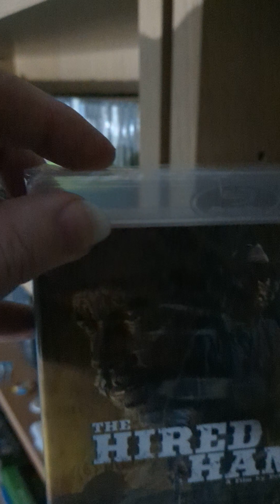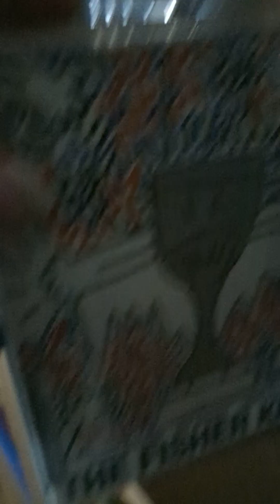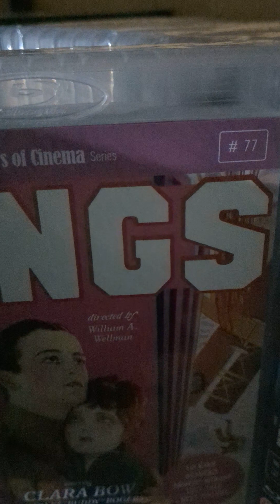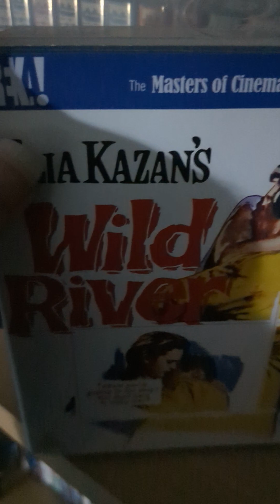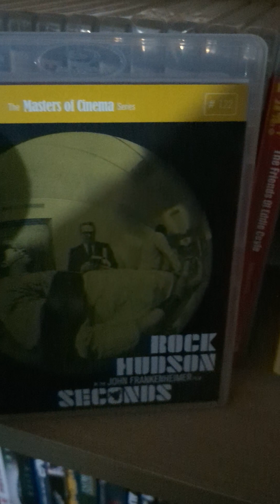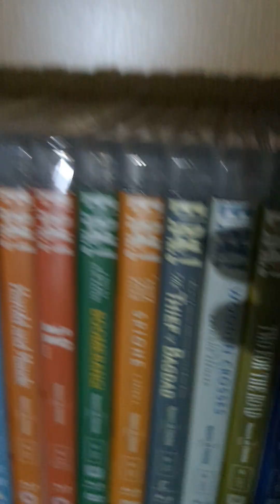Arrow Academy, Criterion and part of Masters of Cinema